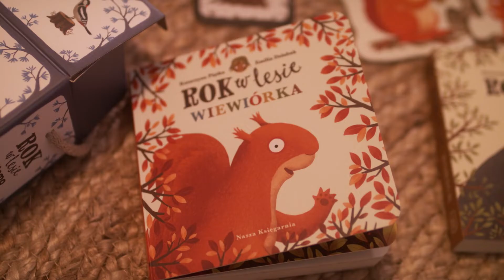Rok w lesie. Borsuk - Emilia Dziubak, Katarzyna Piętka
Niespodzianka dla najmłodszych fanów bestsellerowego Roku w lesie! Przedstawiamy serię kartonowych książeczek o ulubionych zwierzęcych bohaterach.

Witamy w lesie! Dziś poznacie borsuka. Dowiecie się, kiedy śpi i co je, jakie ma zwyczaje i co lubi robić. Zapraszamy do wspólnej zabawy. Trzeba będzie między innymi borsuka obudzić, oczyścić mu sierść czy pomóc w poszukiwaniu jedzenia i sprzątaniu.

Książeczki w serii „Rok w lesie” poszerzają wiedzę najmłodszych na temat leśnych zwierząt, pobudzają wyobraźnię i rozwijają spostrzegawczość oraz zdolność logicznego myślenia.

Emilia Dziubak – autorka i ilustratorka książek dla dzieci. Absolwentka Akademii Sztuk Pięknych w Poznaniu. Współpracuje z autorami i wydawnictwami w Polsce i za granicą. Laureatka Nagrody Literackiej m.st. Warszawy w 2014 r. Laureatka nagrody „Przecinek i Kropka” w konkursie na najlepszą książkę dziecięcą w 2016 r. Wyróżniona w 2016 r. w konkursie PTWK Najpiękniejsze Książki Roku 2015 za autorską książkę „Rok w lesie”. Laureatka nagrody „Żółta Ciżemka” w 2017 r. W 2018 r. wyróżniona w konkursie Książka Roku Polskiej Sekcji IBBY. Laureatka nagrody Soligatto 2019.